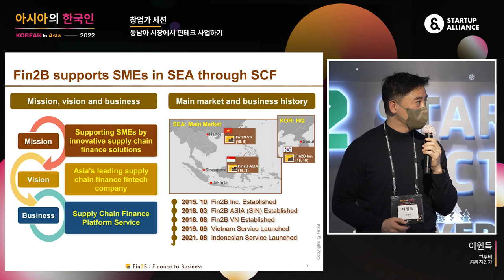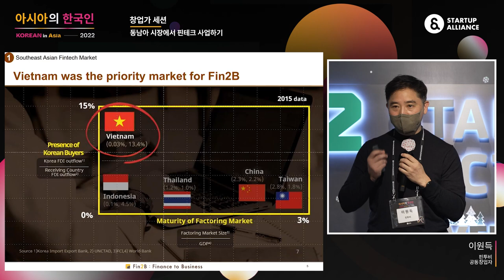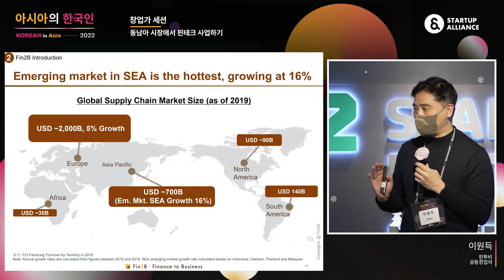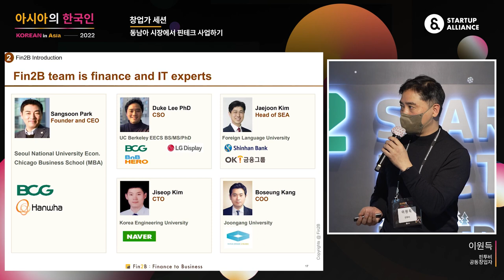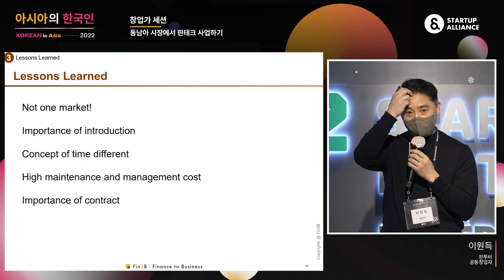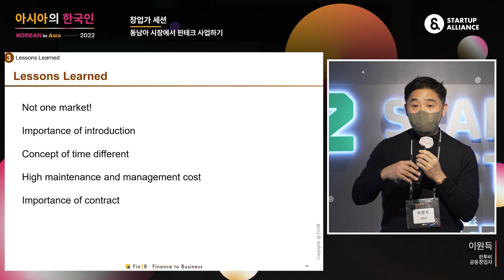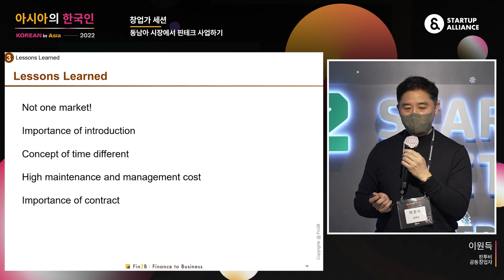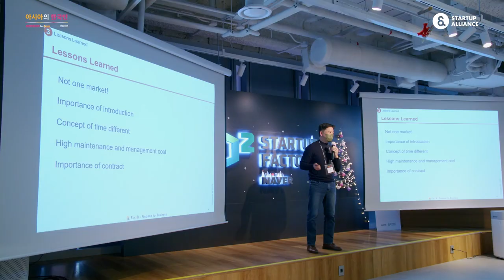[아시아의한국인2022] 동남아 시장에서 핀테크 사업하기 - 핀투비 이원득 공동창업자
창업가 세션 세 번째 발표는 핀투비 이원득 공동창업자가 맡아주셨습니다. 핀투비는 공급체인 금융(Supply-Chain Finance; SCF)를 통해 혁신적인 자금조달 솔루션을 제공하는 핀테크 기업인데요. 그가 소개하는 동남아 시장에 대한 인사이트가 궁금하다면, 지금 바로 영상을 통해 만나보세요!